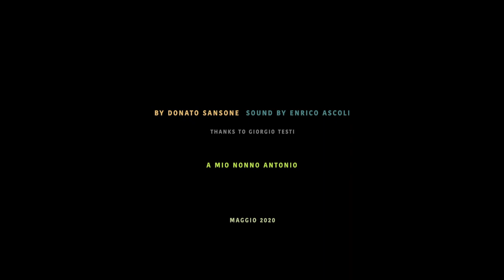CONCATENATION 2 - JEUX OLYMPIQUES - Court métrage d'animation par Donato Sansone - HD - Italie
Donato Sansone est le génie italien de l'animation. Mélangeant l'animation et le live action, son univers est fait d'expériences visuelles drôles et folles.

Par Donato Sansone
Son d'Enrico Ascoli
Italie / 2020 / 1′ / Pas de dialogues / Ordinateur 2D
Production : AUTOUR DE MINUIT
Distribution : Autour de Minuit